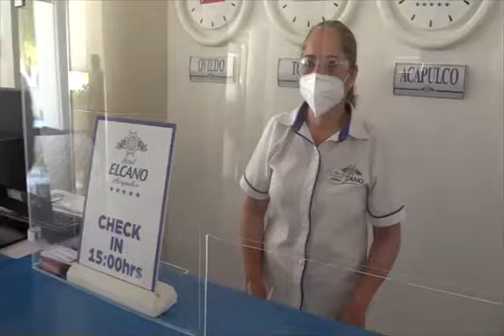Sería lamentable volver a cerrar Acapulco: Adela Román Ocampo*